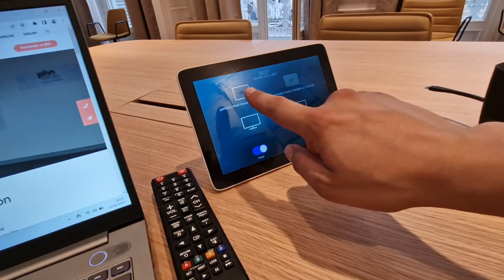Un double écran qui sort d'un meuble lorsque vous appuyez sur "Démarrer la réunion"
Intégration pour le groupe REALITES avec les équipes Videlio de la Fabrik et de Craie Design pour la conception sur-mesure du meuble, sans oublier ERARD PRO pour la fabrication du lift motorisé.

L'enjeu : imaginer une salle de réunion qui puisse se fondre dans un bâtiment classé, ou comment créer un lien entre le passé et le futur grâce à la technologie !